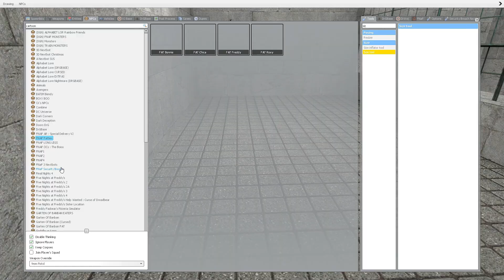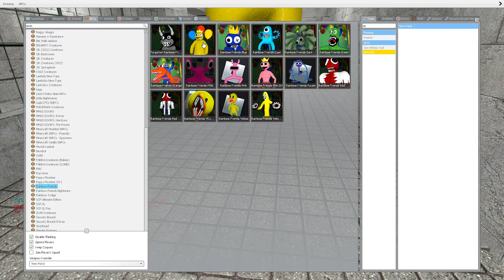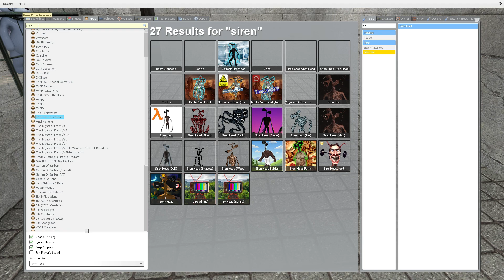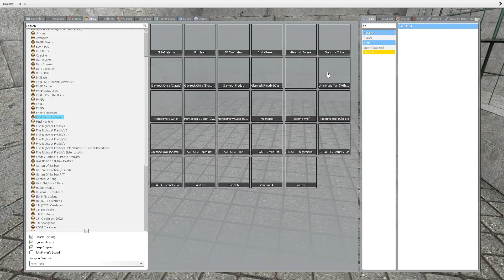BURNING ALL FNAF Security Breach ANIMATRONICS IN LAVA ON GMOD!